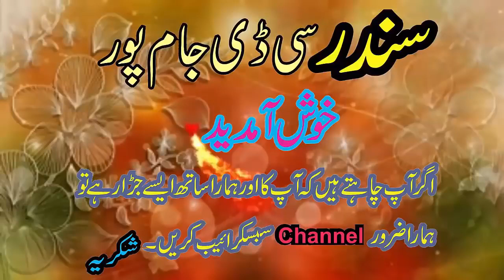Eid ty Aven Sajjad Saqi New Saraiki Latest Song 2018